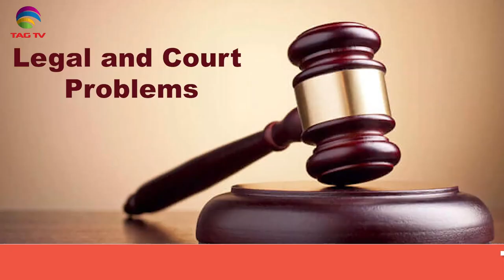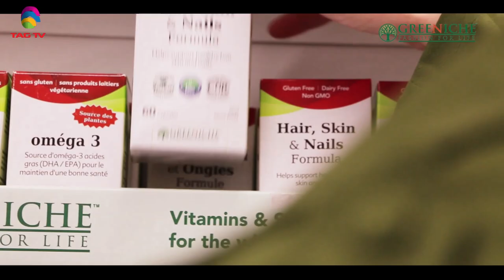Pakistani Diaspora in Canada - Shehla & Ahmed Jafri in Community Debate with Haleema Sadia